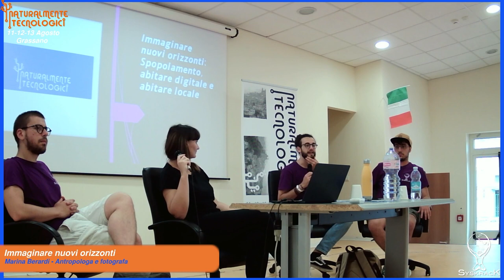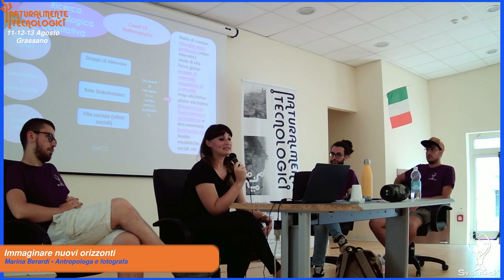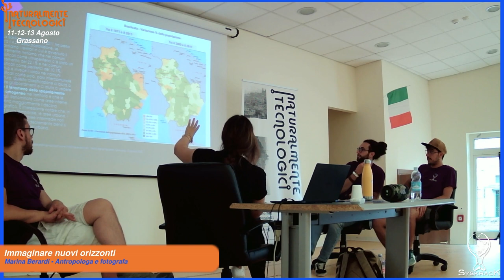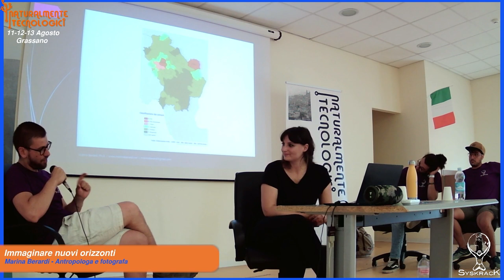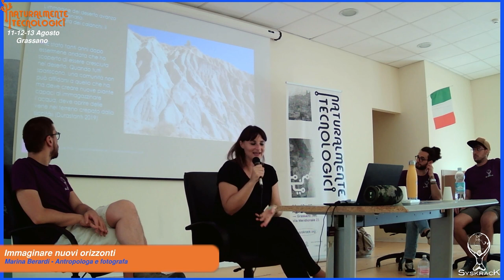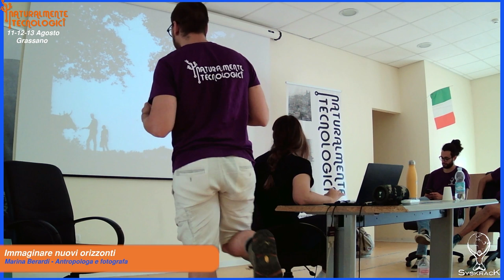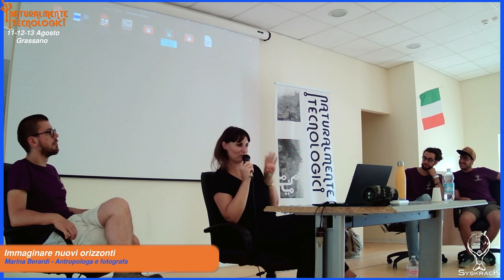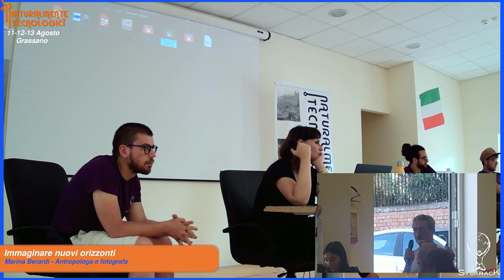Marina Berardi “Immaginare nuovi orizzonti: Spopolamento, abitare digitale e abitare locale„ NT '22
Marina Berardi ospite di Naturalmente Tecnologici ci parla di abitare e spopolamento legati a fenomeni antropologici e sociali.
“Immaginare nuovi orizzonti: Spopolamento, abitare digitale e abitare locale„
Phd candidate, antropologa e fotografa si è specializzata in beni demoetnoantropologici.
Attualmente lavora come antropologa visuale sul patrimonio immateriale e materiale (Beni DEA), storie di vita, pratiche migranti.
La ricerca di dottorato è su politiche, retoriche, processi di abbandono e immaginario vernacolare in alcuni piccoli paesini della Basilicata.
Alcune opere fotografiche hanno ricevuto menzioni e premi in ambito nazionale e internazionale tra cui il Nikon Talents 2013, Sony World Award, Metropolis 2017.
Nel Novembre 2016 ha partecipato alla Missione Archeologica Italo-Irachena dell’Università di Roma “La Sapienza” ad Abu Tbeirh (Iraq meridionale) come antropologa culturale e fotografa.
Alcuni scatti del lavoro fotografico Dreaming Iraq sono stati pubblicati da National Geographics Italia.
Nel 2019 è tra le vincitrici del concorso fotografico MAVI( Museo antropologico Visivo Irpino)
Dal 2019 è Photo Essay Editor di Visual Ethnography( rivista di Classe A).